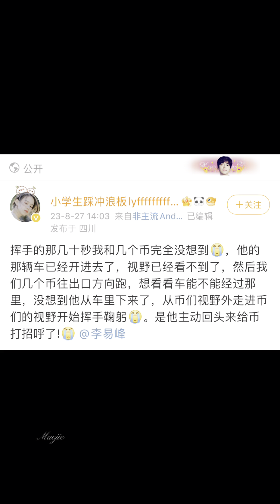230827🐯李易峰好久不見 甚是想念❤“爱能克服远距离”🫶🏻@李易峰